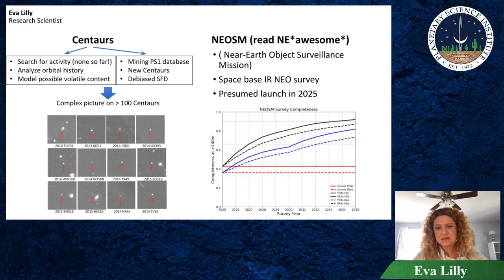Eva Lilly - Centaurs / NEOSM [Read NE*Awsome*]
Presented at the 2020 Virtual Retreat.
Eva Lilly is a Research Scientist located in South Carolina.

The Planetary Science Institute is a private, nonprofit 501(c)(3) corporation dedicated to Solar System exploration. It is headquartered in Tucson, AZ, where it was founded in 1972. In 2016 PSI established a second office in Lakewood, CO (near Denver).

PSI scientists and educators are involved in numerous NASA and international missions, the study of Mars, Earth, and other planets, the Moon, asteroids, comets, interplanetary dust, impact physics, the origin of the solar system, extra-solar planet formation, dynamics, the rise of life, and other areas of research. They conduct fieldwork on all continents of the Earth to understand our planet and others. They are also actively involved around the world in science education and public outreach though school programs, children's books, popular science books, podcasts, and art.

For the latest in planetary science news and content from PSI. Come find us on all our media sites: